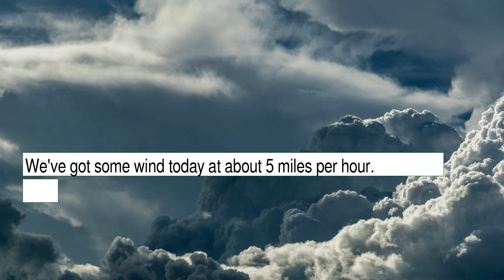Weather Forecast for Thursday December 30, 2021 in Nashville, TN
The weather report for Nashville, TN.  This content contains information from OpenWeather, which is made available here under the Open Database License (ODbL).